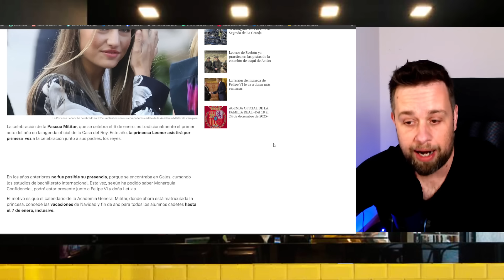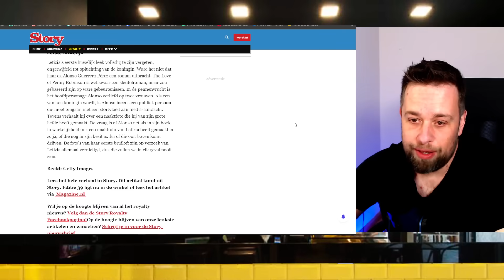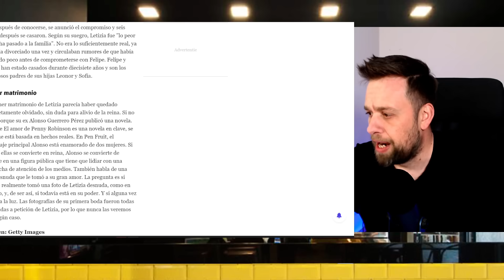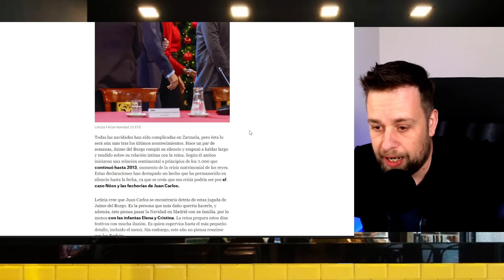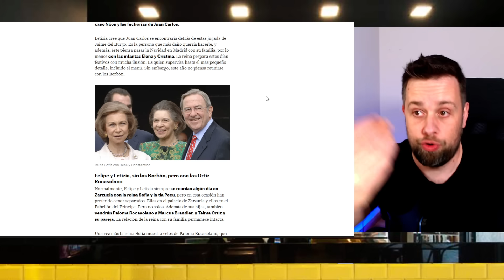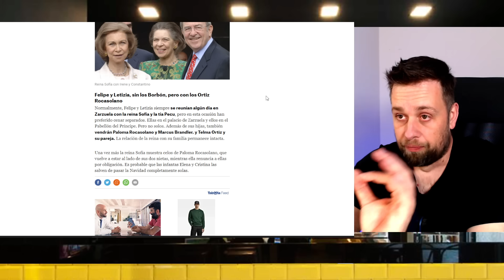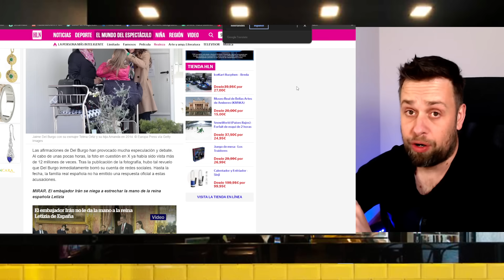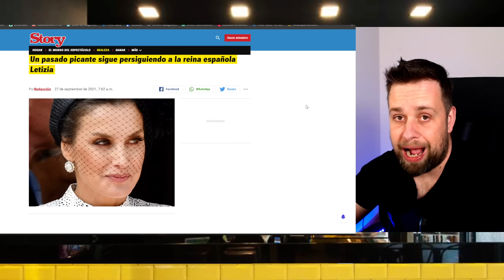🔴¡PRENSA EXTRANJERA! BRONCA GORDA DOÑA Sofía y REY Felipe VI por REINA Letizia y Paloma Rocasolano